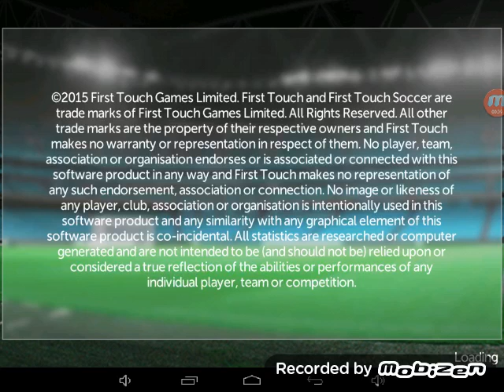Kafayi yicem yaaaaa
Ahahahahhaa